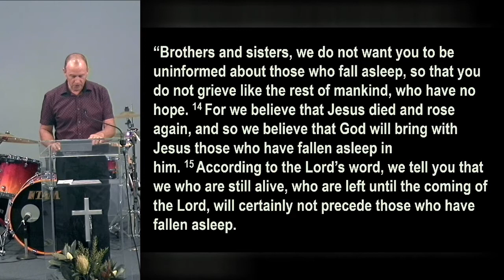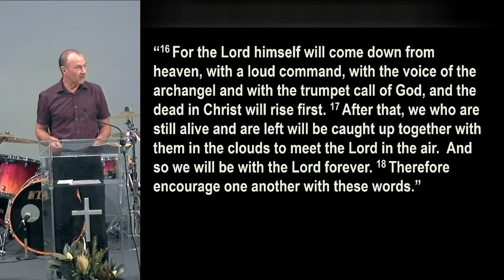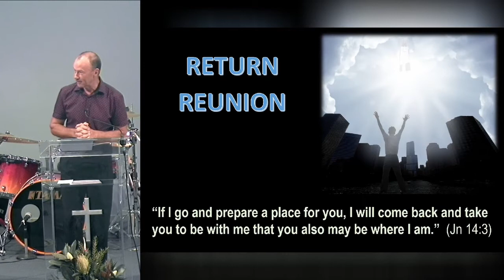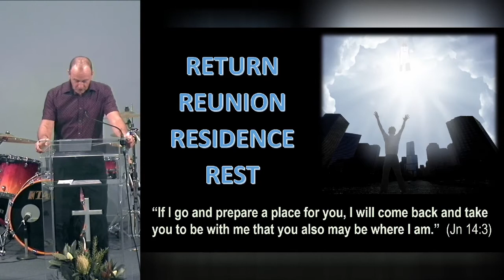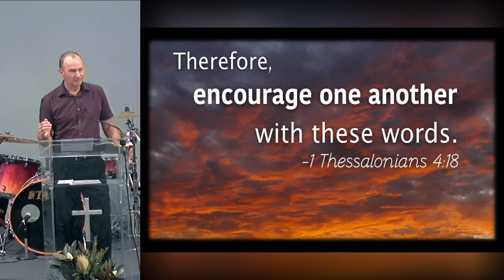God's Promises - 7 March 2021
Steve speaks on "God's Promises" - 1 Thessalonians 4:13-18